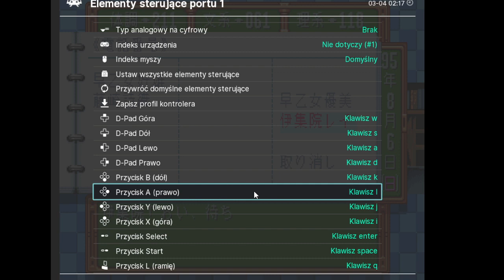Tokimeki memorial PC engine version Rei Ijuuin route part 2/3